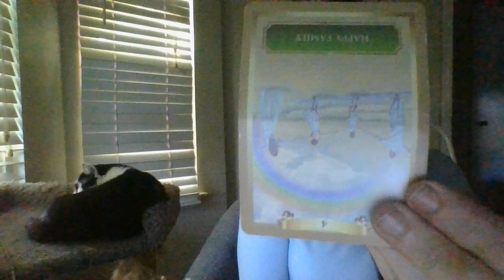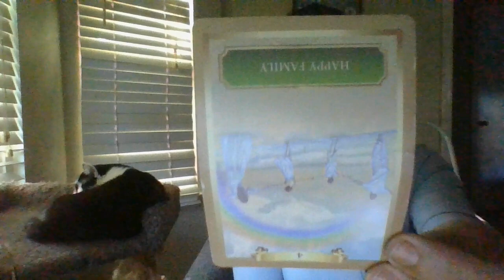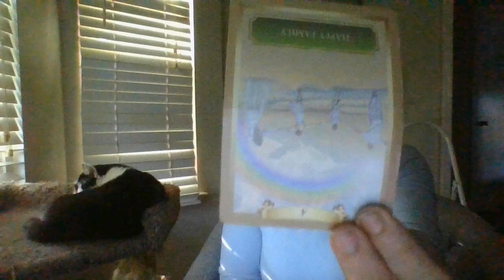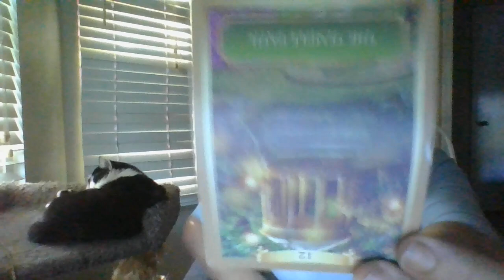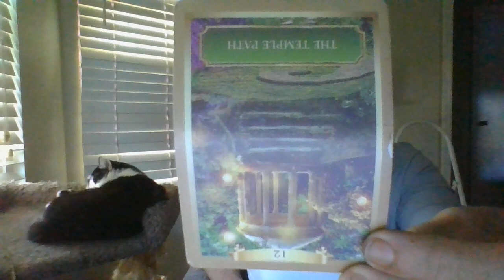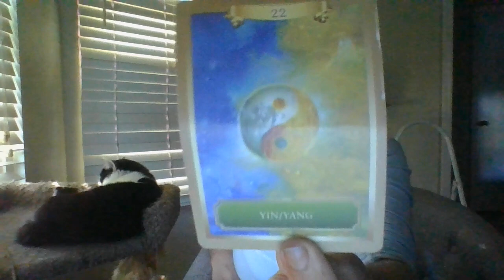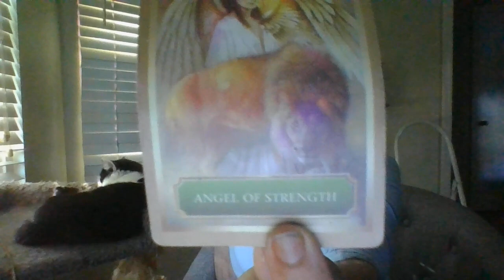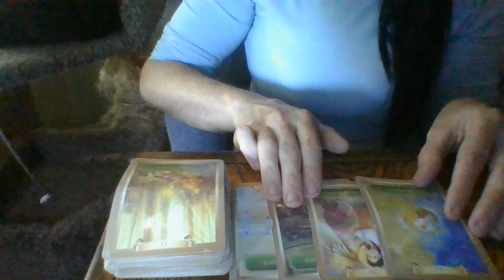JULY 22- THE T! A SCORPIO MASC ABOUT TO STEP UP IN HUGE WAYS SOON! ABOUT TO EXPOSE A THEIF!